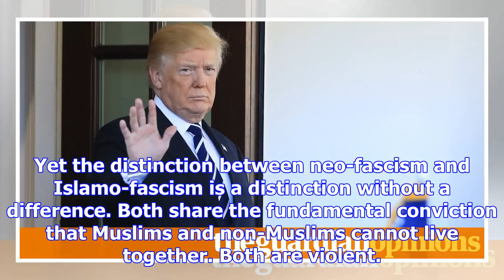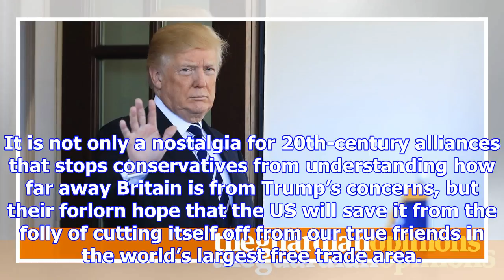What a moment to cut ourselves off from friends in europe | nick cohen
Theresa May is reviled for her weakness. But, as so often, cliches deceive. No British prime ministe...